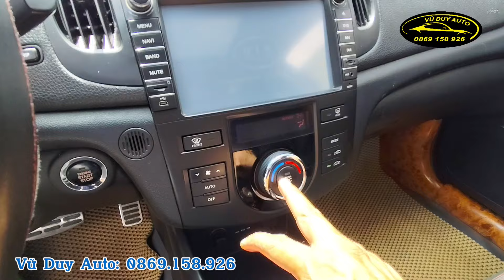Kia Cerato 2011 đẹp tàm tạm em bán 239 triệu.